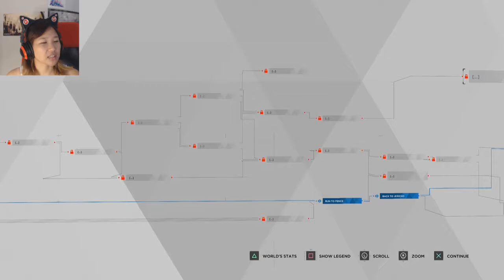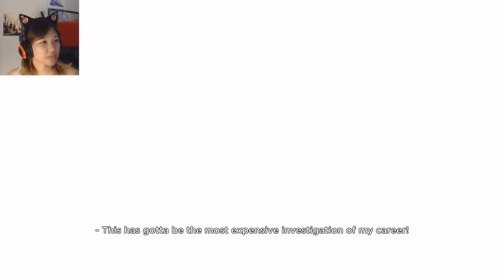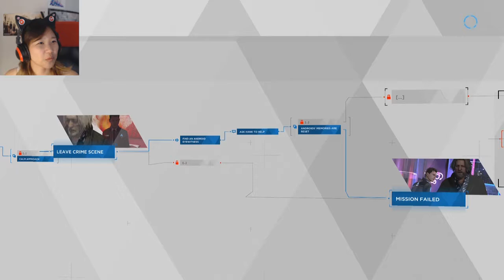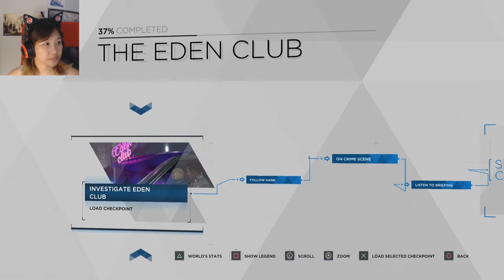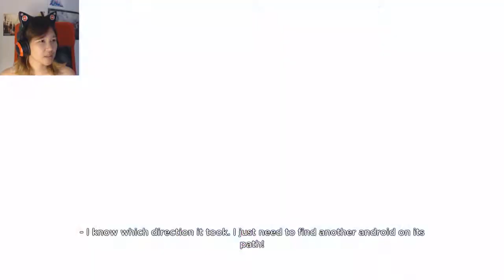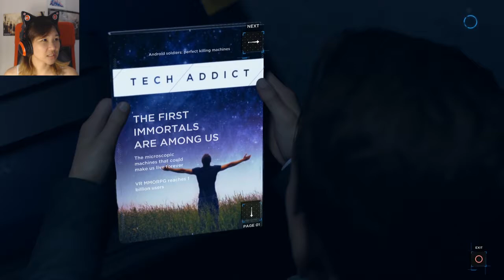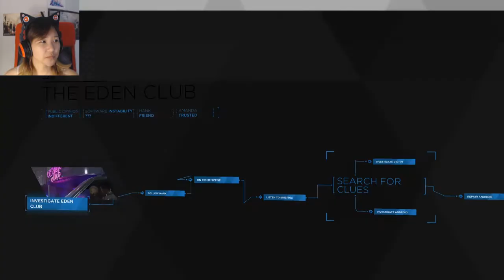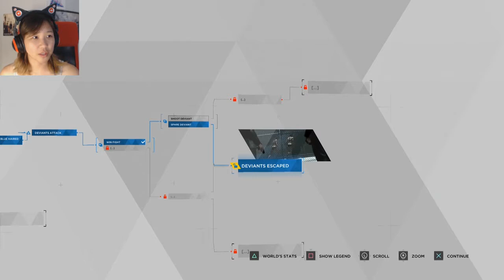Ep. 07- More fail time... | Detroit: Become Human Blind Playthrough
Why do I keep failing with Connor... ;___;

Stay toasty :)